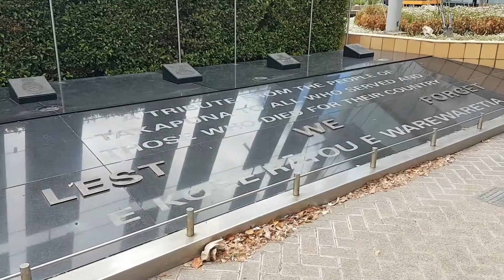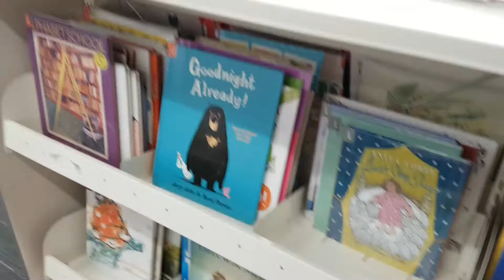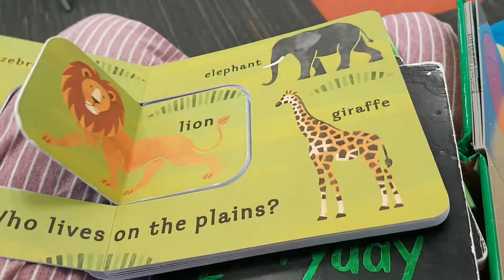Vlog 22 Takapuna Library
Kali ini saya dan keluarga berkesempatan untuk main-main di salah satuperpustakaan di wilayah Sub-urban di Auckland. Nama daerahnya adalah Takapuna. Saya pernah membuat video sebelumnya mengenai Takapuna, yaitu playground, pantai, dan Danau Pukeki.
Lokasi perpustakaan sangat dekt dengan pantai.
Saya sangat menyukai perpustakaan ini, khususnya di bagian anak-anak. Bukunya lengkap, terbaru, kondisi buku-buku disana seperti buku baru semua. Di tempatkhusus anak selain buku juga ada boneka, puzzle kayu, mainan, dan kursi kecil untuk anak.
Husna senang sekali bermain lama di perpustakaan ini. Semoga di Indonesia akan ada perpustakaan sperti ini. Aamiin